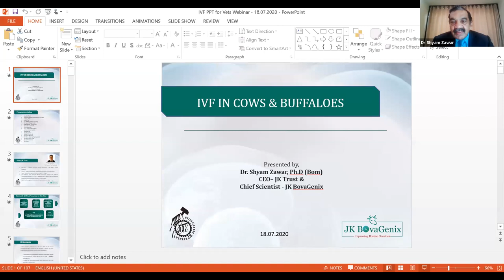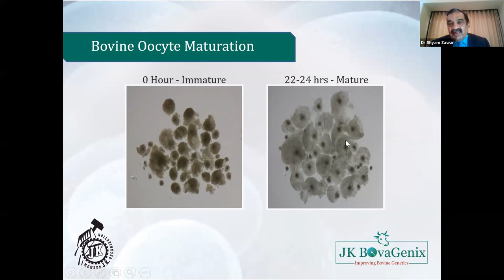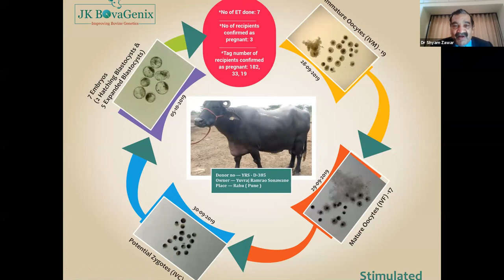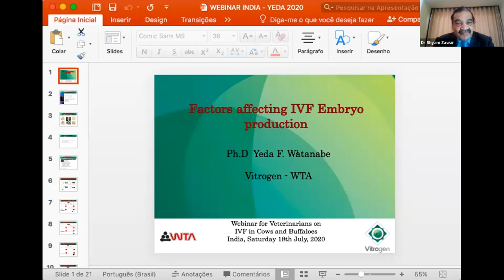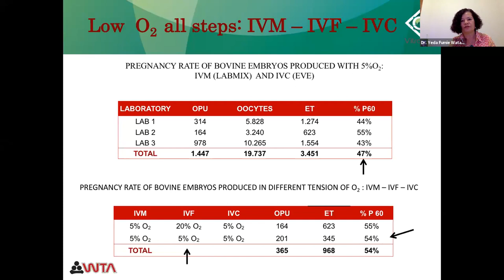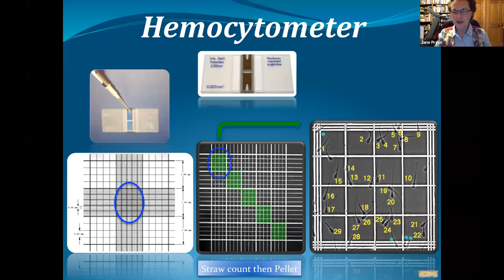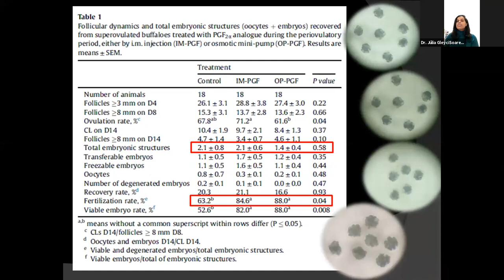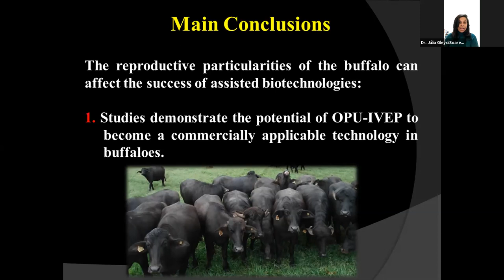JK Trust Webinar for Veterinarians 18 07 2020